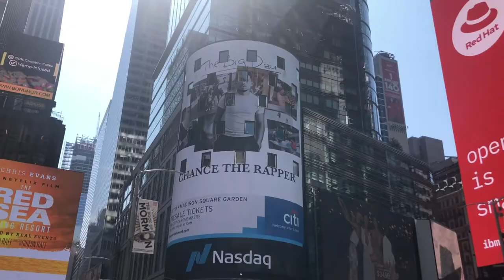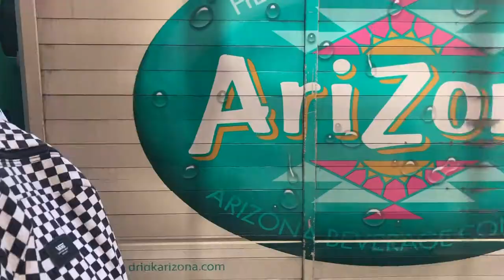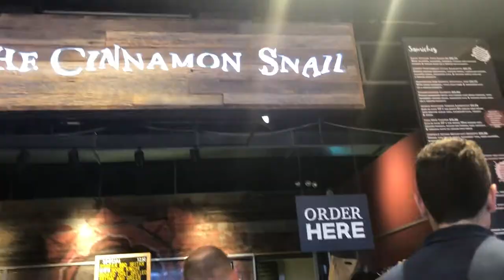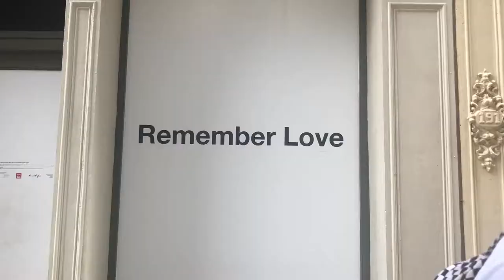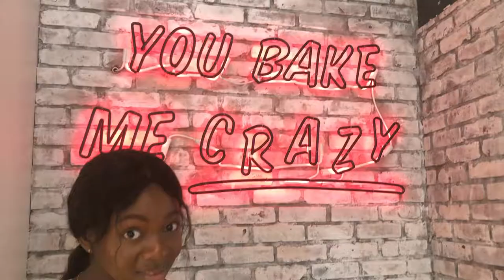vlog 08: concrete jungles + broken down buses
another day trip to nyc filled with...surprises to say the least (-: kinda rly diggin this vlog style w music! you know the vibes